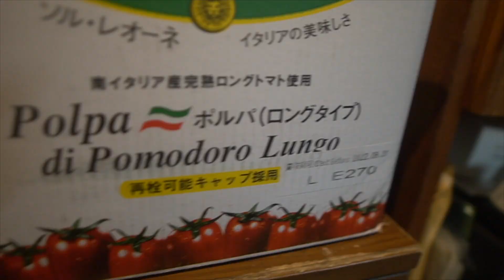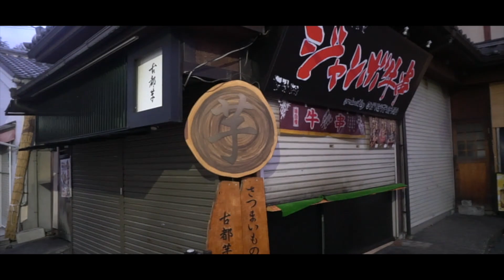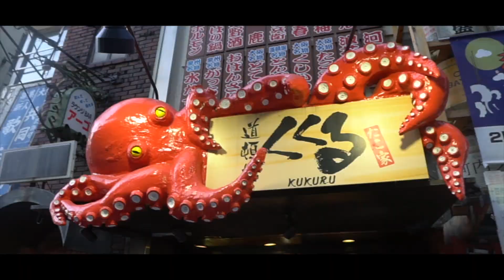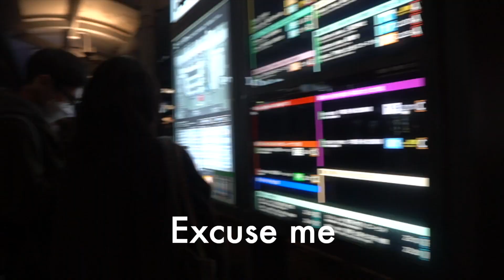She wanted me to escort her | PTAONGAF 13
Kyoto was fun